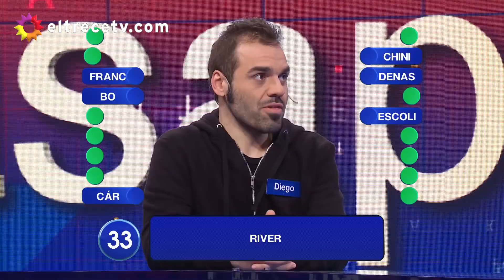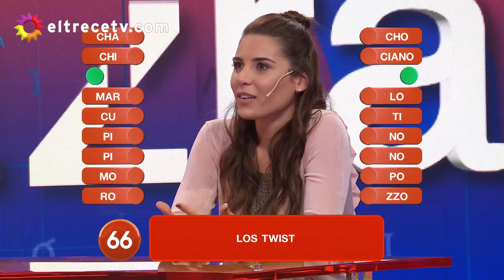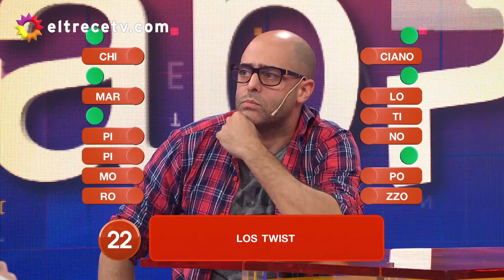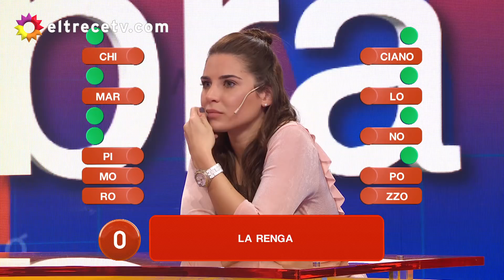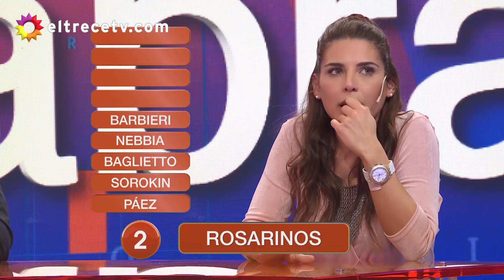Pasapalabra - Programa 26/06/18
Programa emitido el martes 26 de junio de 2018 en eltrece.
INVITADOS: Noelia Marzol, Ivo Cutzarida, Mina Bonino y Sebastián Presta.
¿Querés participar en Pasapalabra? Anotate y participá en el siguiente en enlace